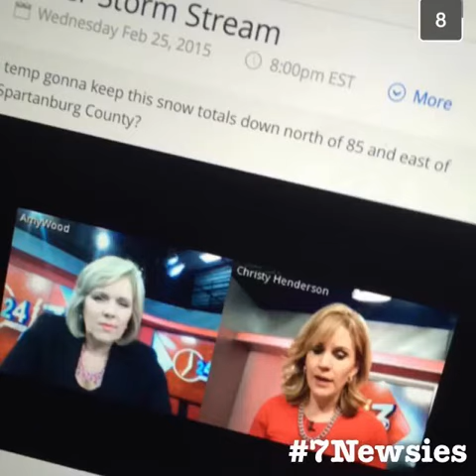247Weather pics from our 7Newsies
Winter Storm 2015